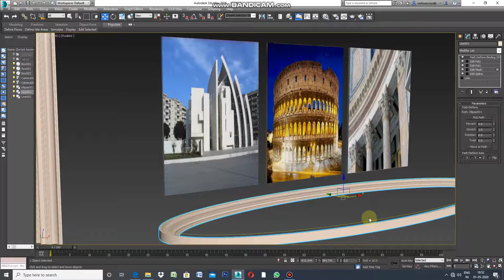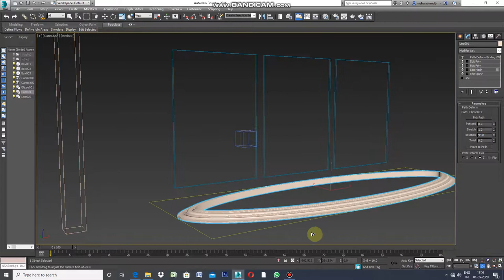PATH DEFORM MODIFIER IN AUTO DESK 3DS MAX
PREPARING DESIGN PATTERN IN STRAIGHT LINE AND CONVERTING IN ANY CURVED LINES , OVAL PATH OR ANY OTHER ODD SHAPED PATH WITH HELP OF PATH DEFORM MODIFIER.
DRAW A BOX / CORNICE OF AN SIZE AS PER YOUR DESIGN.DRAW OVAL PATH OR ANTHER ODD SHAPED PATH.SELECT CORNICE THEN SELECT PATH DEFORM (WSM) , THEN SELECT PICK PATH , THEN MOVE TO PATH.YOUR  DESIRED CORNICE IS READY .YOU CAN CHANGE FACE CORNICE BY CHANGING ROTATION ANGLE.